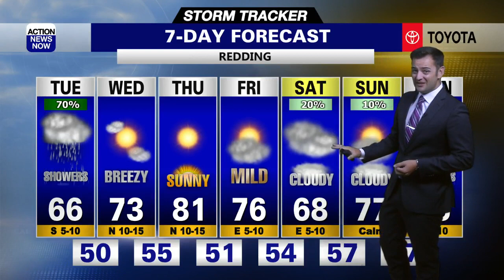Storm Tracker Forecast: Cooler with showers & breezy winds Tuesday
Throw on a jacket and get your umbrella handy as you get ready to head out the door Tuesday. Cloudy skies, the potential for showers, modestly cooler temperatures and breezy south winds are all ahead for your Tuesday. We'll dry out and have a modest warming trend from Wednesday into Thursday, and then have increasing clouds and cooling temperatures from Friday into your weekend.